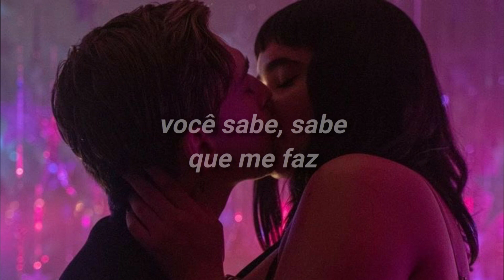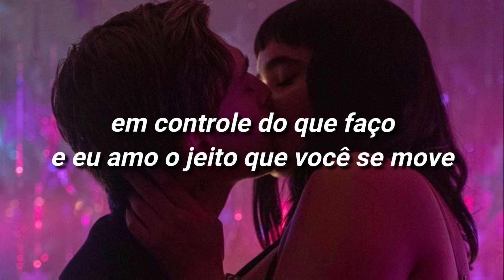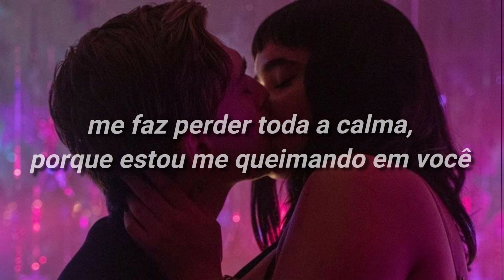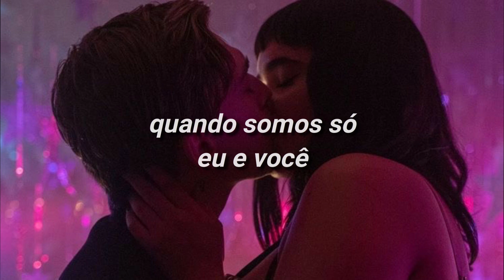cool - dua lipa [TRADUÇÃO/LEGENDADO]